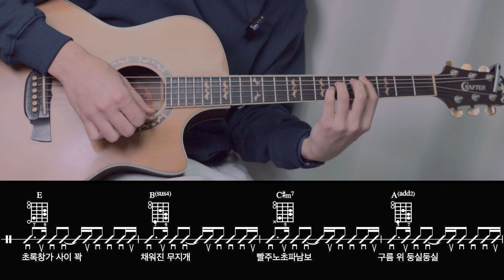악동뮤지션 - 초록창가 기타연주 코드 악보 TAB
✔️악보 구입링크 Download TAB

✔️알만한 기타브랜드의 기타들을 할인받아 저렴하게 구입하는 방법은?

크래프터,고퍼우드,헥스,벤티볼리오,브리티시
모두 뮤지션마켓에서 할인된 가격으로 만나볼 수 있습니다!

1. 회원가입
2. 원하는 악기 장바구니에 넣기
4. 할인받은 가격으로 결제!

✔️사용악기
Crafter - kage18